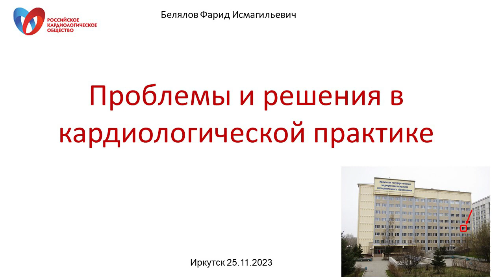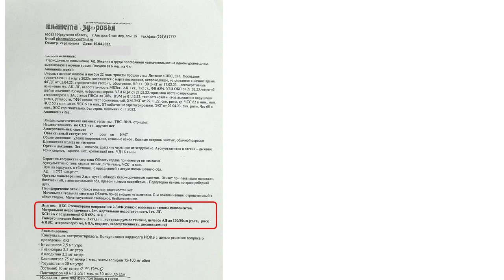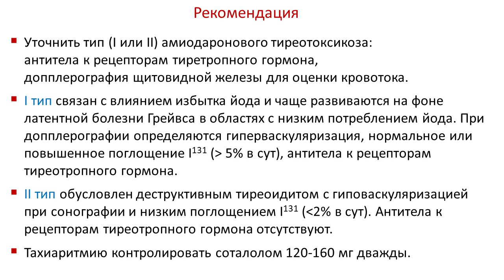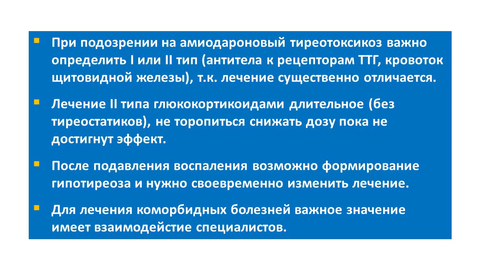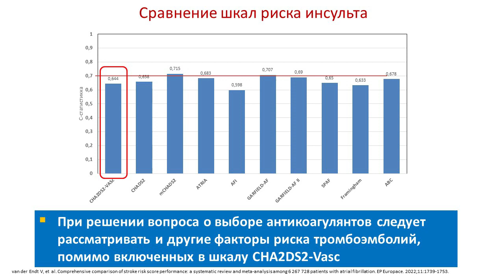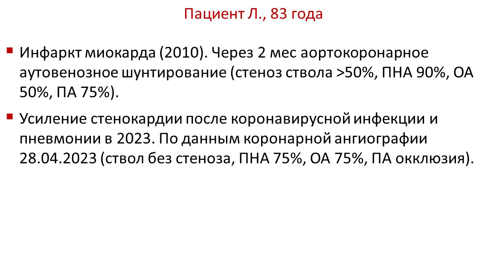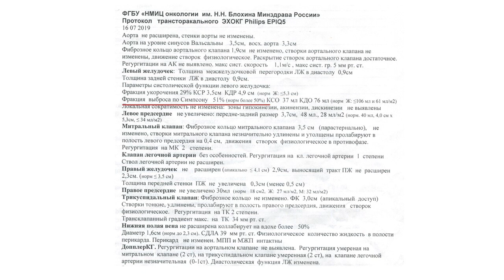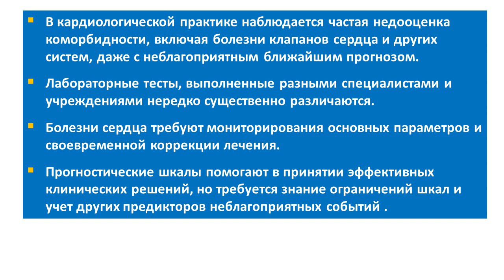Белялов Ф.И. Проблемы и решения в кардиологической практике. 25.11.2023.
Клинические разборы представлены на конференции иркутского отделения Российского кардиологического общества Беляловым Фаридом Исмагильевичем.